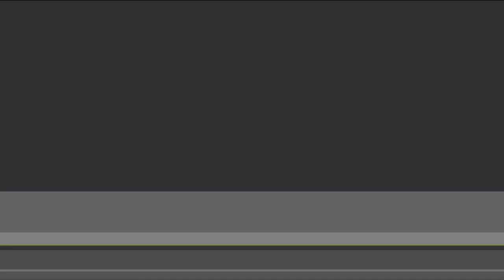Gwalior (Madhya Pradesh, India)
“When lighting up a historical monument, there is an underlying need to study the intricate design elements of a structure to ensure we are not merely lighting up a space but also using it to enhance and exemplify the beauty and workmanship that has gone into its construction.” – Shirish Mathur (Business Development Director, Traxon e:cue India).

Traxon e:cue collaborated with lighting partner M.M. Brothers and well-reputed lighting design studio Lucent Worldwide, under the guidance of Mr. Sarvdeep Basur IALD to reignite the ancient splendor of Gwalior (Madhya Pradesh, India). The project covered 18 historical sites, and this included the Padav Bridge, the Gwalior Town Hall, State Bank of India and the SBI ATM, the Post Office Building, Gorkhi Gate, Krishna Gate, the Press Building, MLB College, Victoria, Jivaji Rao Forts 1 & 2, Nadi Gate, Moti Mahal, Ladhedi Gate, Gol Mandir, Jal Vihar, and Baija Tal.